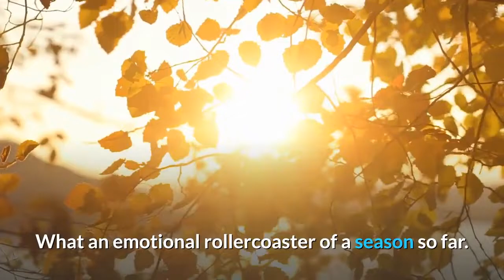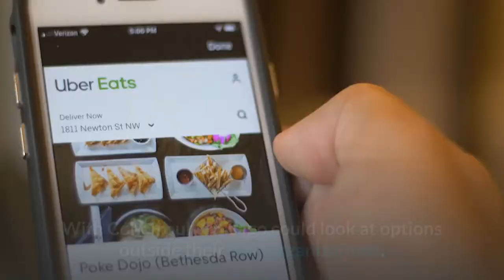Chicago Bears 3 under the radar replacements for Tarik Cohen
Chicago Bears (Photo by Rey Del Rio/Getty Images)Use your ← → (arrows) to browseChicago Bears (Photo by Dylan Buell/Getty Images)The Chicago Bears will have to go the rest of the way without running back Tarik Cohen. What an emotional rollercoaster of a season so far. The Chicago Bears have given their fans just about every feeling in the book through just three weeks of the season, and this past Sunday was arguably the most emotional game yet. The game against the Falcons had everything. Starting quarterback Mitchell Trubisky made some nice throws and one heck of a long run at one point, but after a costly interception, Matt Nagy decided to opt for Nick Foles instead. The Bears were down multiple scores in the second half when Foles came into the game, and all he proceeded to do was throw for 188 yards and three touchdowns to lead the Bears to another miraculous victory. Lost in the victory may have been the season for running back Tarik Cohen, though. On a punt return in which he signaled for a fair catch, Cohen was run into and his leg was folded up. The team’s worst fears look to be exactly what has happened, after all. Cohen’s season could be done with what looked to be either a broken ankle or torn ACL. At first glance, it looked as though his ankle was broken. But, upon rewatching the play, it was pretty clear he grabbed his knee afterwards and the injury was likely to be an ACL. With the Bears’ starting punt returner and gadget back out, they will have to fill the void somehow. They could decide to bring up Artavis Pierce from the practice squad and also use Cordarrelle Patterson in some creative ways, but Cohen’s loss still remains a tough one to bear. With Cohen out, Chicago could look at options outside their own organizations. These three guys make a lot of sense. Use your ← → (arrows) to browse